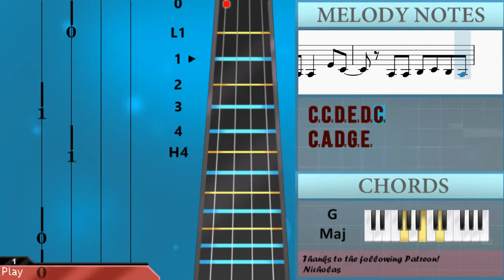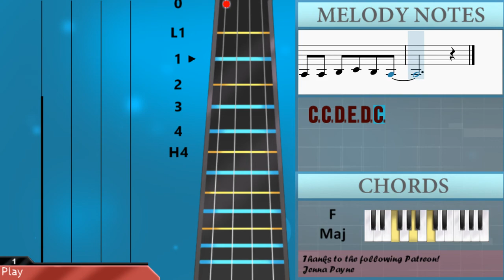SUPER EASY: How to play Kaikai Kitan (Jujutsu Kaisen) by Eve on Cello (Tutorial)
The easiest way to learn how to play Kaikai Kitan (Jujutsu Kaisen) (SUPER EASY) by Eve on the cello. It's a cello tutorial for Kaikai Kitan (Jujutsu Kaisen) (SUPER EASY) by Eve.

EasyCelloLesson teaches you to play the your favorite instrument, through easy and simple animation so that you too can learn how to play Kaikai Kitan (Jujutsu Kaisen) (SUPER EASY) by Eve on the cello easily. A cello tutorial with visual animation graphic.

Chords of Cello arrangement:
A Min   F Maj   G Maj   A Min   F Maj   G Maj   F Maj   A Min
A Min   A Min   F Maj   F Maj 7   F Maj   F Maj 7   F Maj   G Maj
F Maj   C Maj   D# Maj   F Dom 7   E Maj   A Min   G Min 9
C Dom 7   F Maj   E Sus 4   E Maj   A Min   G Min 9   C Dom 7
F Maj   B Min 7 b5   E Maj   A Min   G Maj   C Maj   D Maj
D Min   E Min   F Maj   D# Maj   D# Maj   A Min 7   F Maj   G Maj
F Maj

Melody notes of Cello:
C2 A2 D2 G2 E2
C2 C2 D2 E2 D2 C2
C2 D2 C2 C2   G2 E2
C2
D2 E2   E2   D2 E2
D2 E2 E2 D2 E2   D2
E2   D2 E2   C2 C2 A2
A2 G2 G2 E2 E2 D2 C2
E2 E2   E2 E2 C2 A2
E2   E2   D2 E2 D2   E2
D2 E2 D2 E2 C2   A2
G2 G2   E2   D2 C2
A2 B2 C3   G2 E2
C2 C2 C2
C2   C2 C2 C3   B2 G2
E2     C2 C2 C2
D2   C2 C2 G2   E2   D2
E2 E2 E2 E2 E2 C3 B2
C2 C2 C2 C3 B2
C3   C2 C2 C2 C3 B2
C3   C2 C2 C2 C2 A2
G2 G2 E2 E2 F2 G2 E2
D2 C2 C2   G2   G2
C2 C2 C2 C2   G2   G2
C2 C2 C2 C2 C2 C2 D2
D2 E2   E2   C3 C3
B2   C2 C2 C2 C3 B2
G2 A2   A2   A2 G2
A2   A2 G2 A2 A2 C3 E3
D3 C3 D3 C3 B2 A2 G2
A2 C3   C2 C2 C2 C2 C2
C3 B2 A2 B2 A2 G2 A2 G2
C3   C3 G2   G2
C2 C2 C2   E2 A2
E2   D2 C2   C2
F2 E2 F2 G2 C2 C2
A2 A2 A2   E3   D3
C3
C3 C3 C3 C3 A2
A2 D2 G2 E2